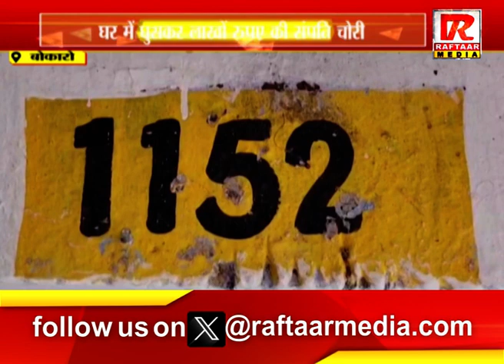बोकारो : घर में घुसकर लाखों रुपए की संपति चोरी, चोर भागने में सफल रहे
Raftaar Media